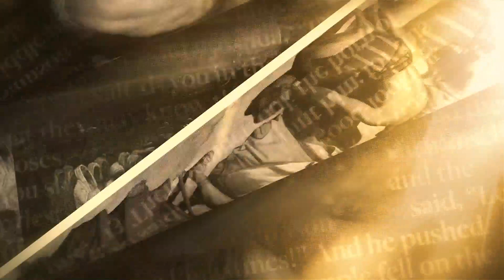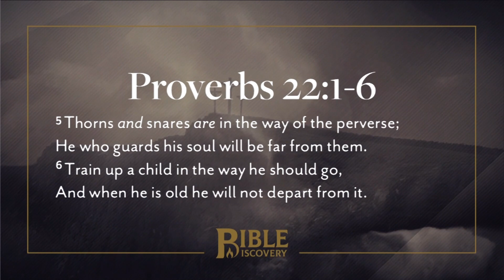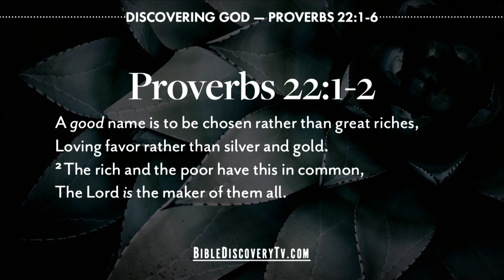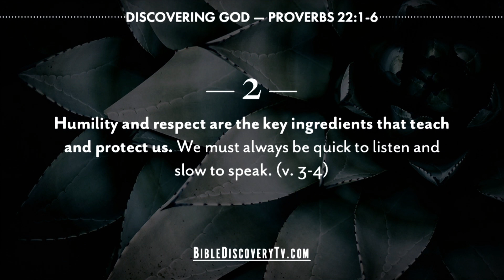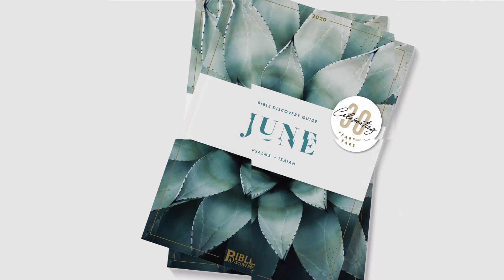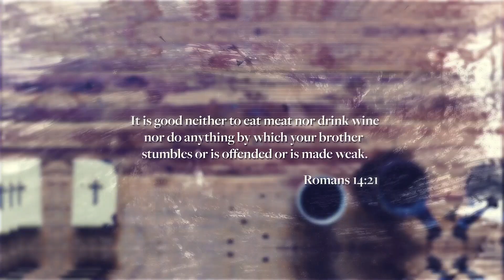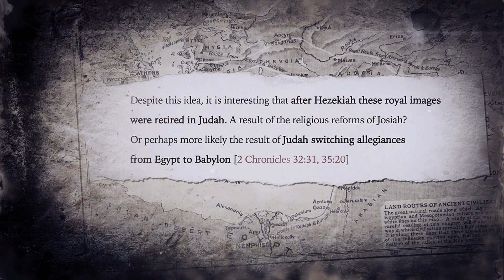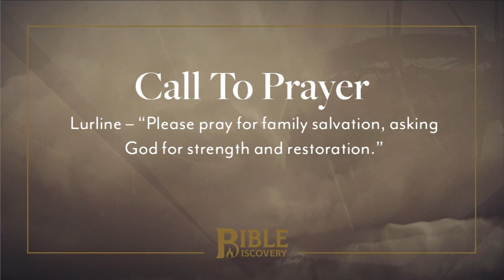Train Up A Child | Proverbs 21-24